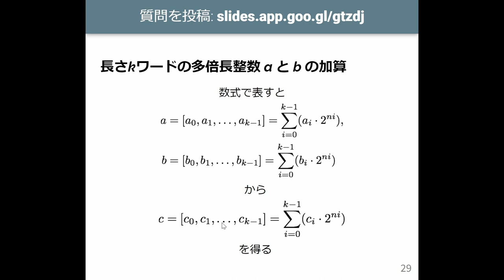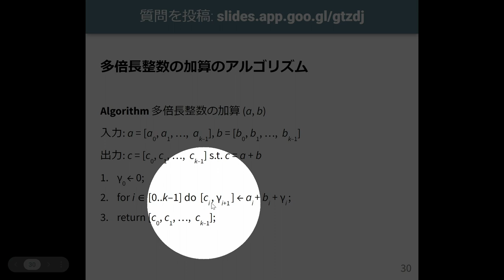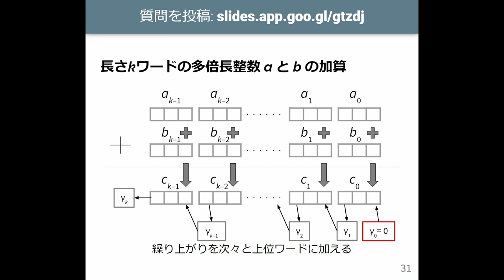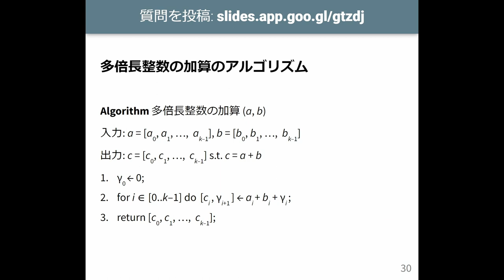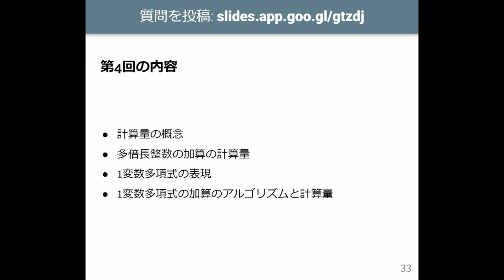計算機数学 I 2023 (3-4) 多倍長整数の加算のアルゴリズム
多倍長整数の加算のアルゴリズム．